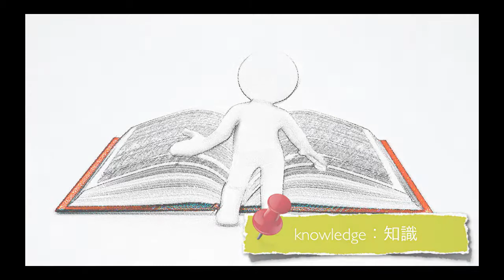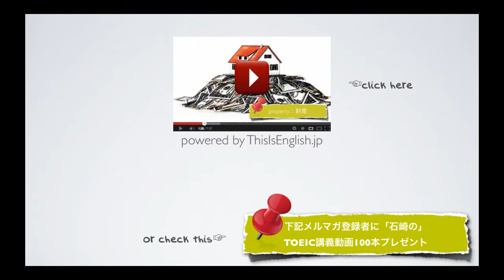#095【初心者 名詞】TOEIC頻出英単語 リスニング付き